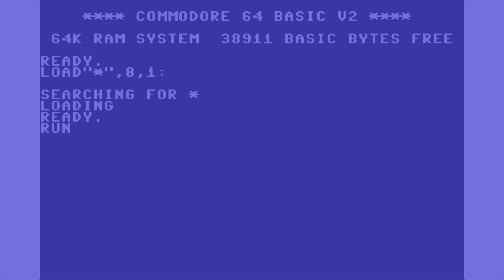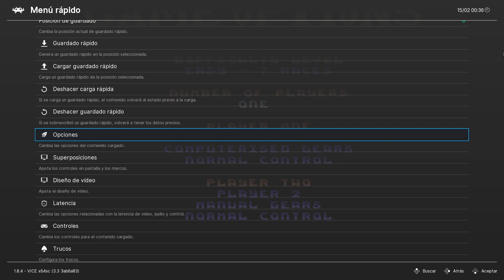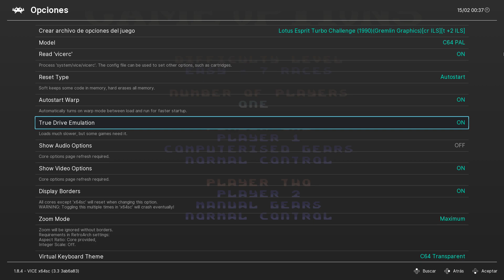REGRESO AL PASADO - T02E04 | Lotus Esprit Turbo Challenge - 1990 - Commodore 64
Recordamos esta versión del juego Lotus para el mítico Commodore 64.

PC
►Caja: COOLER MASTER CM STORM TROOPER
►PROCESADOR: Intel i7 7700K
►RAM: 16GB CORSAIR VENGEANCE DDR4 25600
►PLACA: MSI Z270 GAMING M3
►GPU: NVIDIA GTX 970